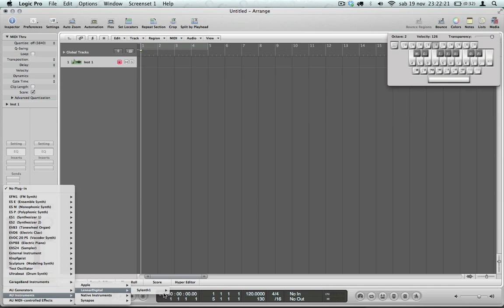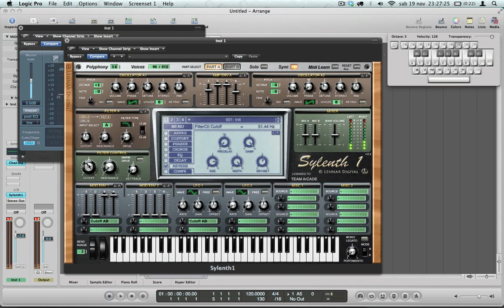[Logic Pro 9] Sylenth1 Tutorial: A Beautiful PAD.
how to make a beautiful pad with sylenth1 - come fare un bel pad con sylenth1